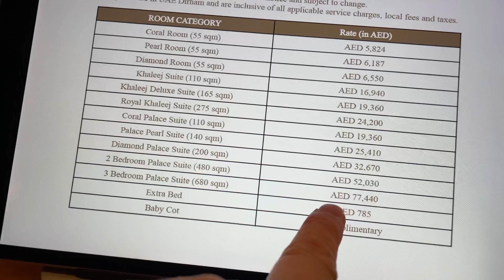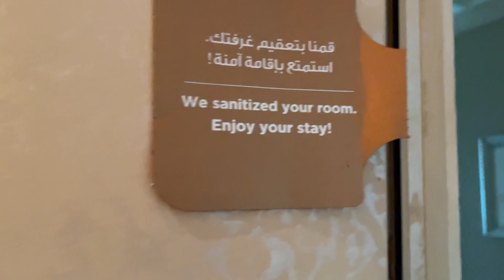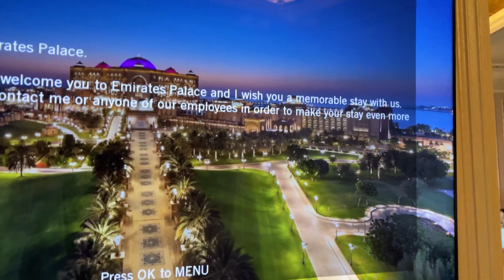STAYCATION at the EMIRATES PALACE | Luxury Hotel in Abu Dhabi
It is my birthday's intimate celebration! This video is a short edition only.. Will be uploading the happenings inside our room and our ganap in the swimming pool in the following weeks.. Hope to see you again!

Credits:

Video by Felix Mittermeier from Pexels

Did you enjoy our videos? Please don't leave without hitting the like and subscribe button.. May we request you to click on the notification bell for you to be informed whenever we upload our newest video..

Thank you and please continue to support our family!